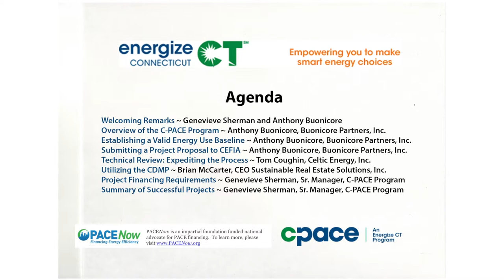PACE Contractor Training, Part 1: Introduction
PACE Contractor Training, February 2014
"Clean Energy Finance and Investment Authority and C-PACE"

Presenter: Genevieve Sherman, Senior Manager, Commercial and Industrial Programs, CEFIA